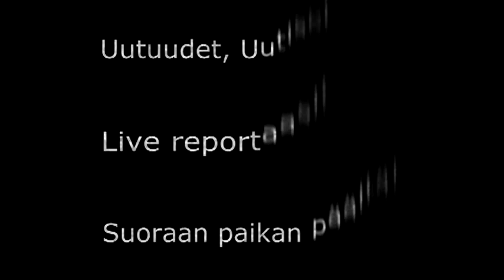MWC2011 Tiiseri - Androidsuomi.fi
Androidsuomi.fi osallistuu MWC2011 tapahtumaan, lisää uutisia tulossa pian...